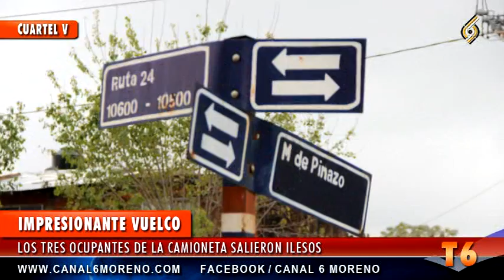IMPRESIONANTE VUELCO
Los tres ocupantes de la camioneta salieron ilesos.